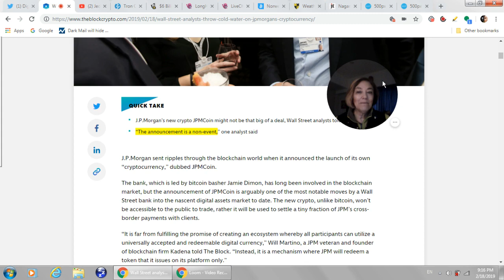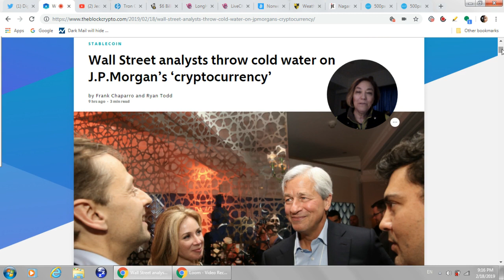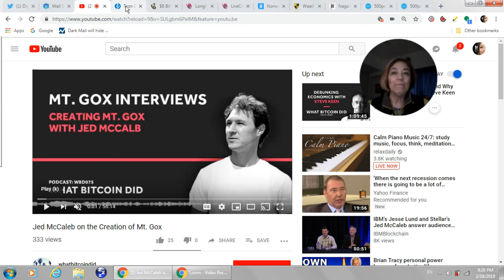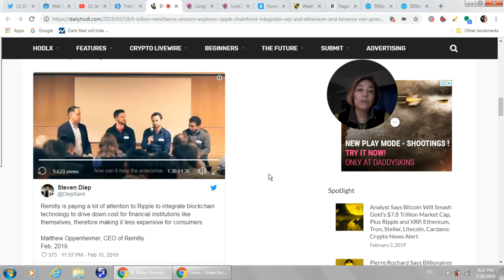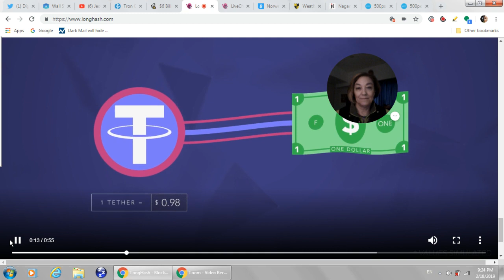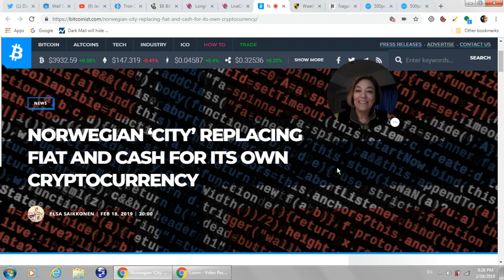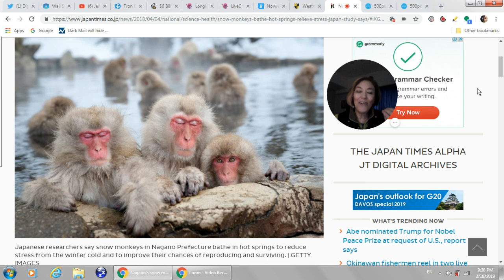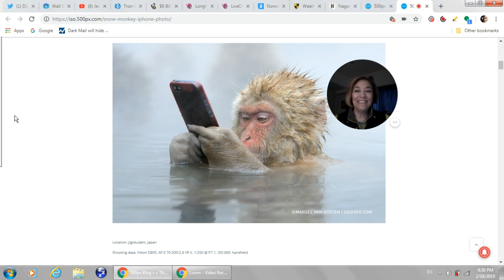Ripple XRP & Remitly, Jed McCaleb Podcast, LongHash Crypto Tool, Wallstreet opinion JPM coin,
Jed McCaleb Stellar & Mt. Gox Podcast

Should you wish to support me, please watch the ads that are placed by Youtube in the videos, or donate XRP using the XRP Tip Bot.
or send XRP directly to:
 rPEPPER7kfTD9w2To4CQk6UCfuHM9c6GDY